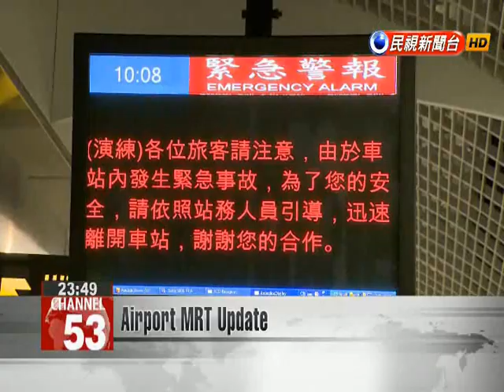Airport MRT Update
Taoyuan Metro Corporation conducted a series of simulated disaster response exercises in the new airport MRT line''s Taoyuan Airport Terminal One station today. The Metro authorities have drafted response procedures for 108 different types of incidents, with today''s exercises including simulations of a train fire, a passenger holdup, and a knife attack. The realistic exercises were designed to prepare station and train staff for any eventualities that might befall the new 51-kilometer section. The line is expected to open in spring of next year